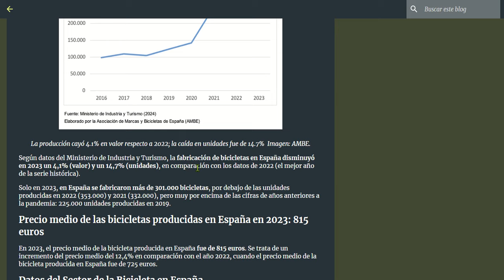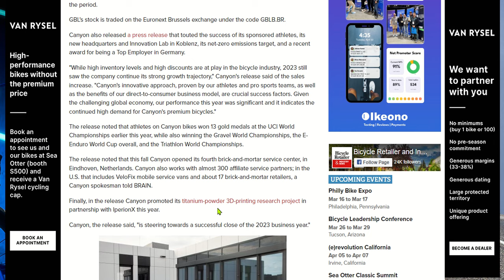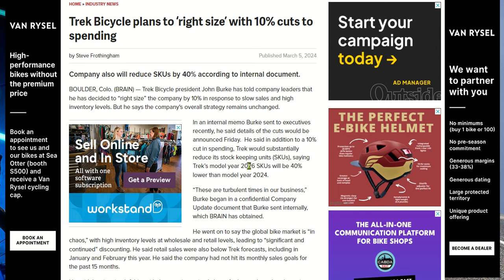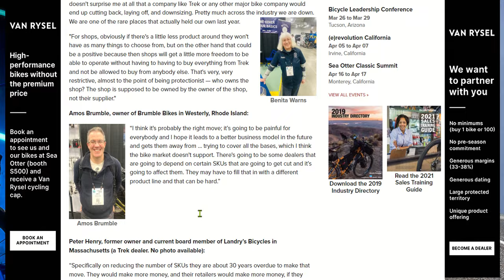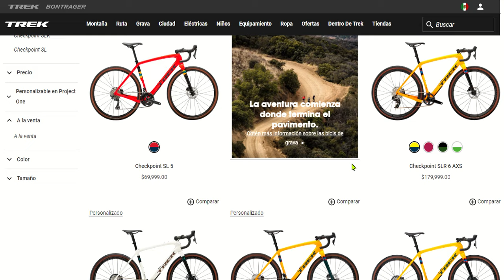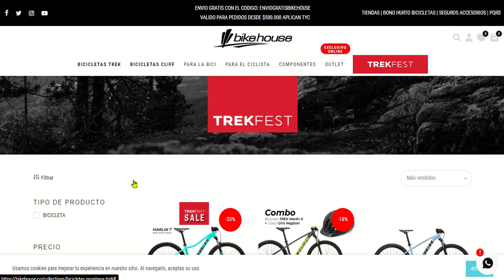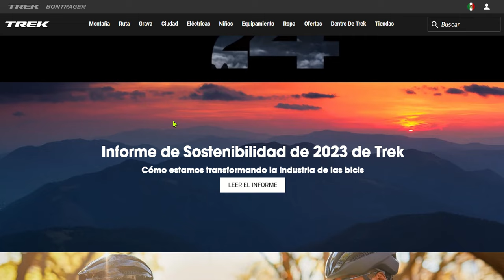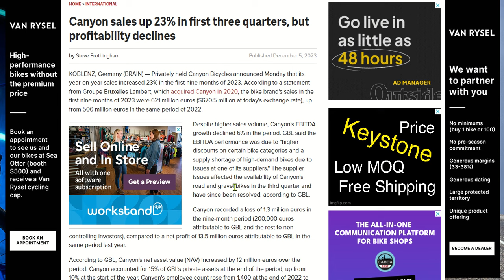Trek reacciona para enfrentar crisis; vienen recortes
La crisis en la industria ciclista sigue causando estragos y en esta ocasión tocó a Trek anunciar los ajustes que aplicará para poder hacerle frente. Uno de ellos es reducir variedad de productos. Por ejemplo; disminuir el número de opciones sobre bicicletas; en lugar de ofrecer la Checkpoint SL5 en cinco colores ahora lo hará en dos o tres, como hacen otras marcas. Esto ayuda a bajar costos.

Nota sobre los ajustes de Trek.

Nota sobre reacción de los distribuidores de Trek en EE.UU.

GY+ Tienda y en redes